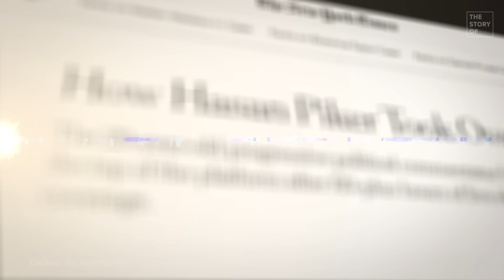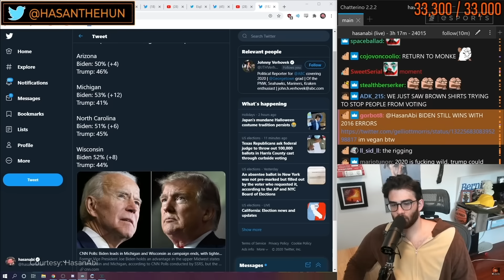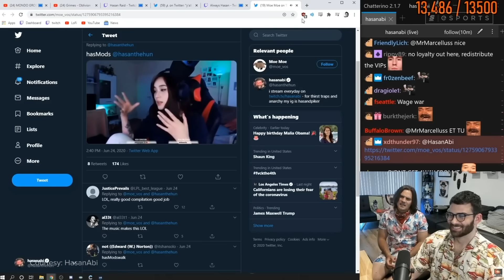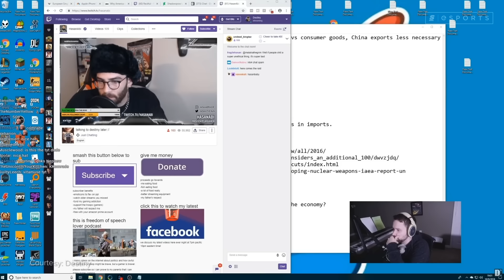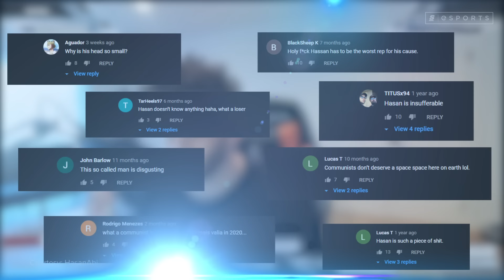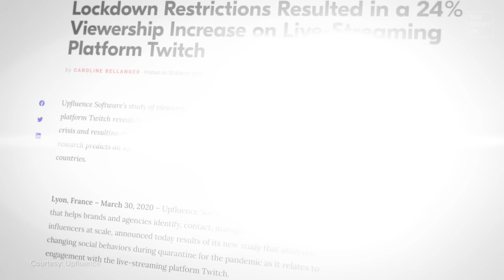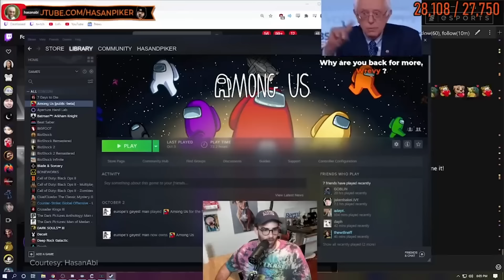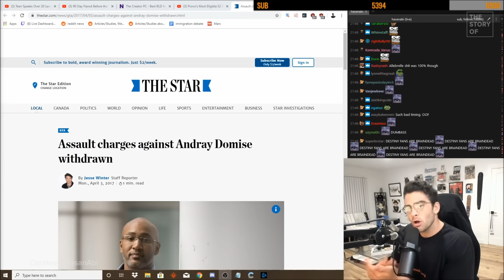The Sh*t-Talking Political Bro Who Sparked a Twitch Revolution: The Story of Hasan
Twitch is a platform built on gaming. But it’s home to more. Much more. And now, the biggest streamer on Twitch isn’t known primarily for playing video games at all — although, he does sometimes try. Hasan Piker, also known by his channel name hasanabi — or simply, Hasan — has changed Twitch forever. Because in 2020, with more people than ever using phones and PCs to browse the platform, the streamer with the most subs is... political.

Written & Narrated by: Josh Bury (@ThrownGauntlet)
Edited by: Brian Van Huynh (@beevanhuynh)
Produced by: Miles Hackett (@miles_hackett)
Thumbnail by: Brandon Mistele
Production assistance by: Devin Coull (@Fake_DevinCoull)